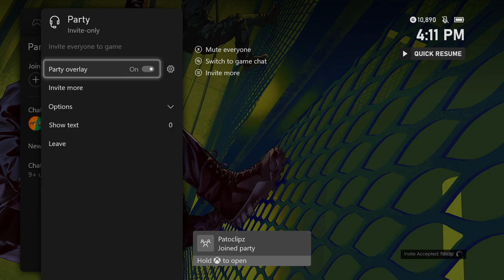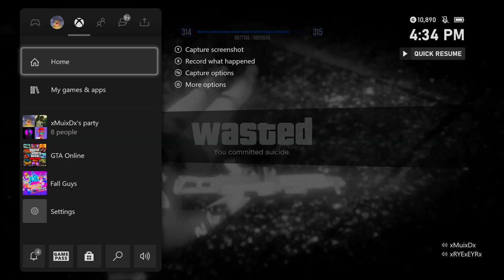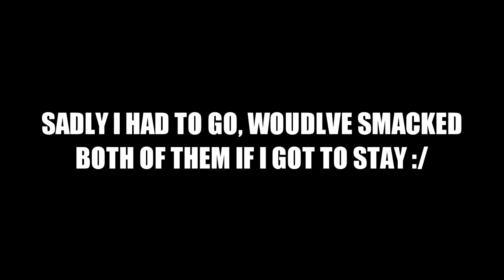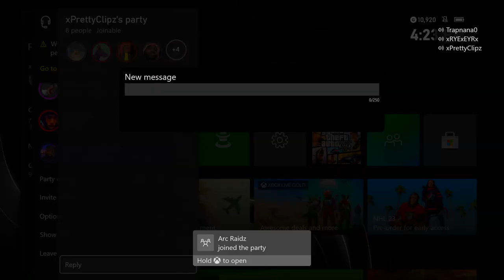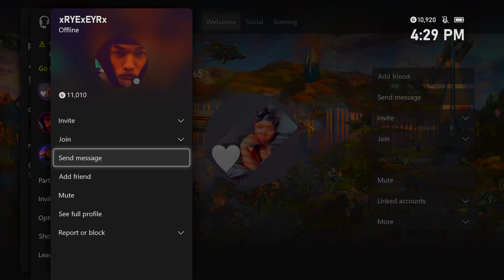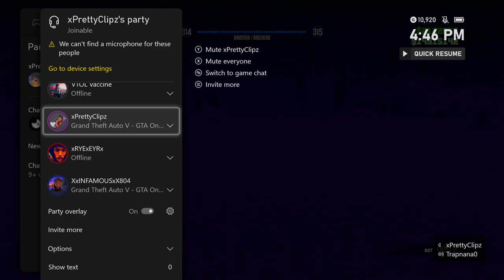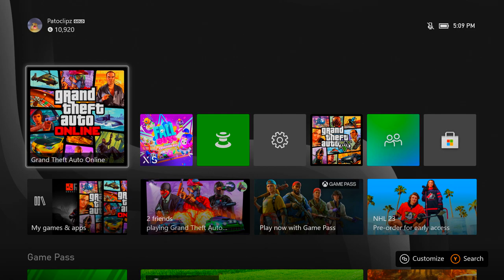These Off Radar Glitchers Couldn't Handle My Wrath